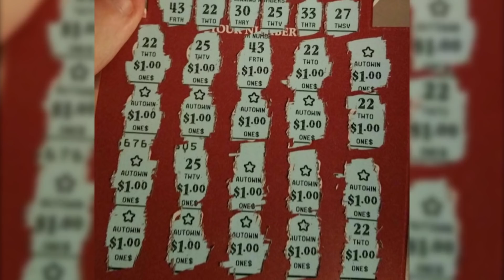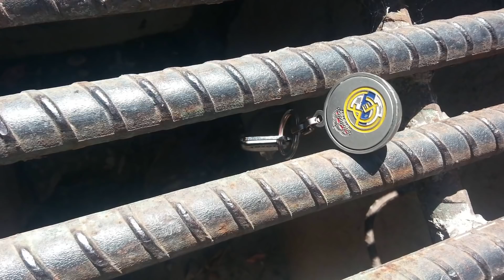50 случаев небывалого везения